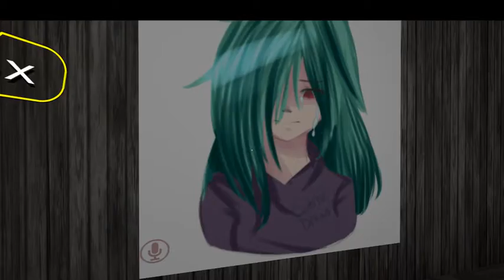VRChat horor Maze with XZodiac85X